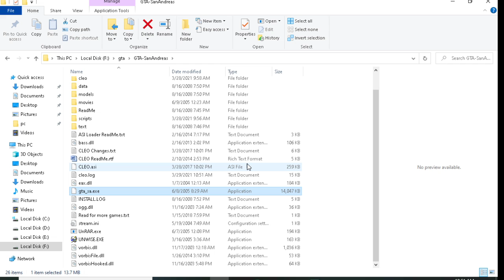PLAYING AGAIN GTA SAN PT-1[GAMINGWITHSUSHANK]